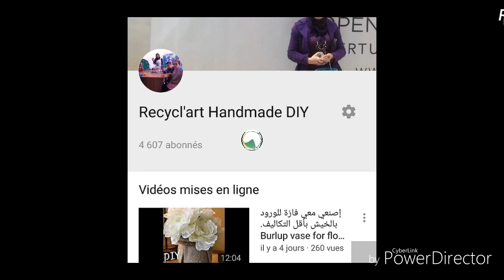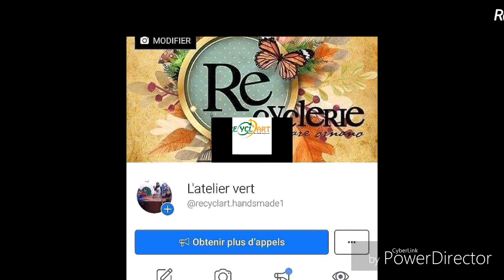العودة للمدارس، حامل أقلام بالصوف ووسائل مسترجعة وبسيطة. Weaving pen holder